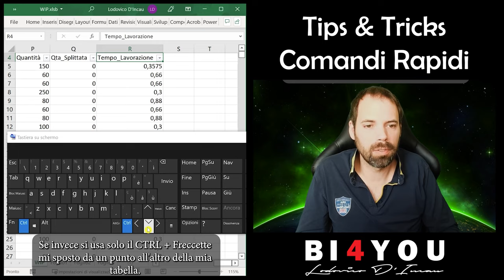Tips&Tricks - Excel ComandiRapidi